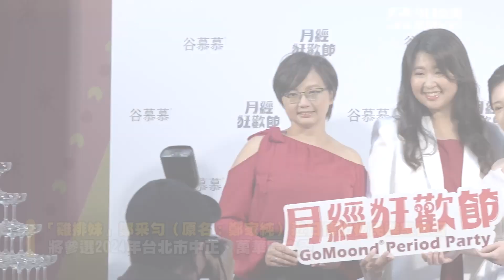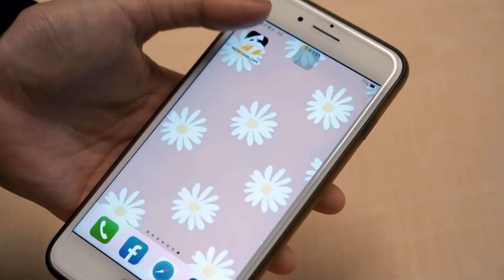雞排妹被民進黨徵召「接受一切安排」！傳參選立委：去金門也OK｜NOWnews